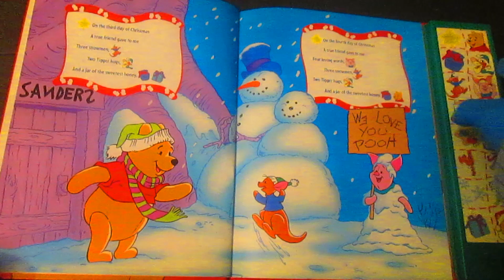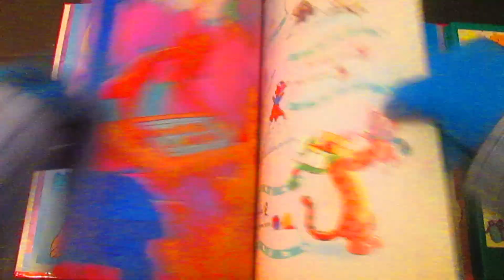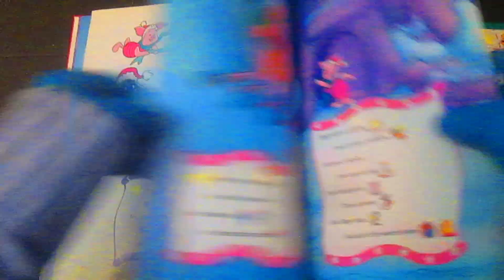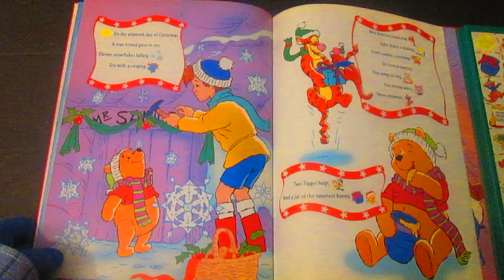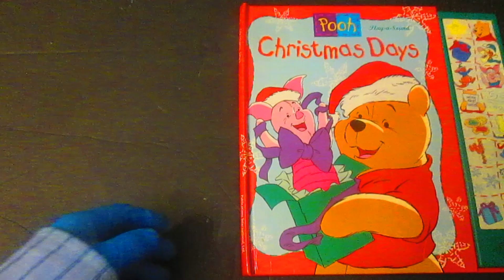WINNIE THE POOH "Christmas Days" INTERACTIVE